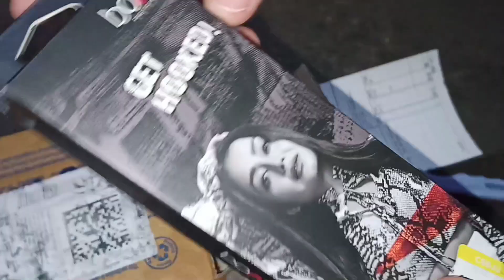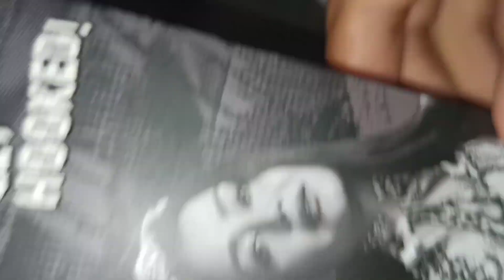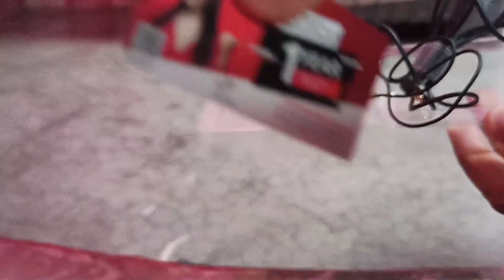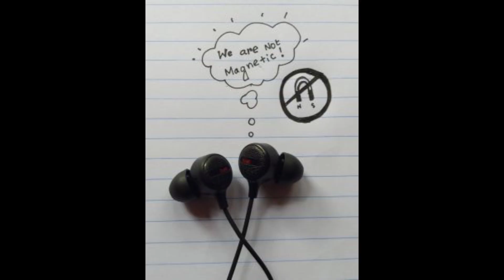Boat bass#103#review watch this video before purchasing boatearphones😎😎😎😎😎😎boat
Moutain boy01
Moutain boy01
Moutain boy01
Moutain boy01
Moutain boy01
Moutain boy01
Moutain boy01
Moutain boy01